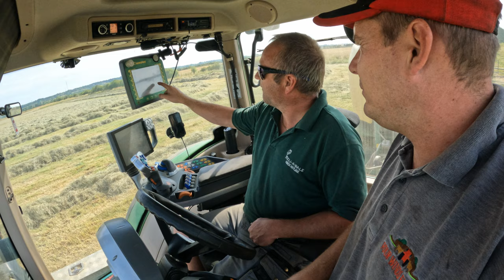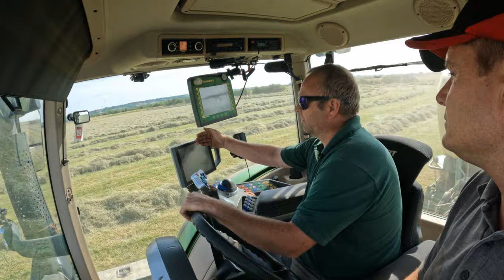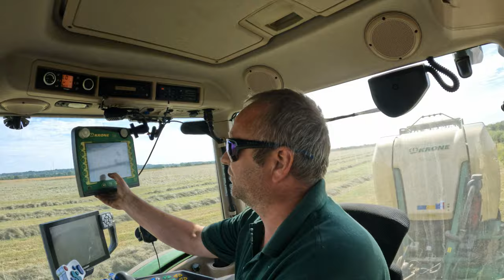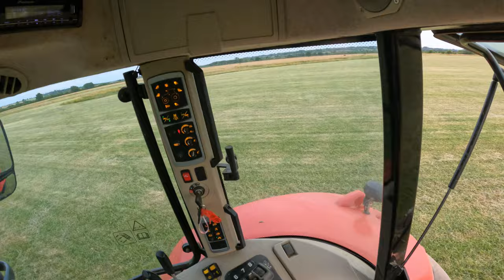Big Baling In 100 Acre!